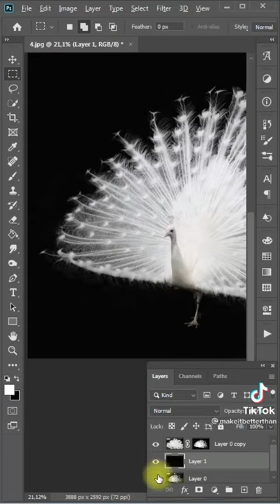Cut out the peacock perfectly best photoshop trick ever! 😯